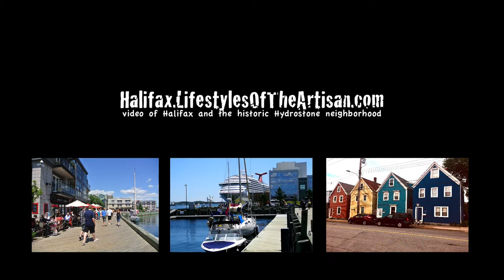Halifax Seaport Market Clarinet Serenade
Richard and co. at the Seaport market Halifax - Great music and vibe while you shop and mingle on the waterfront. Another slice of life in Halifax -

Its the fastest growing city in Canada, with amazing places to live like the Hydrostone villa rated one of the best neighbourhoods in Canada